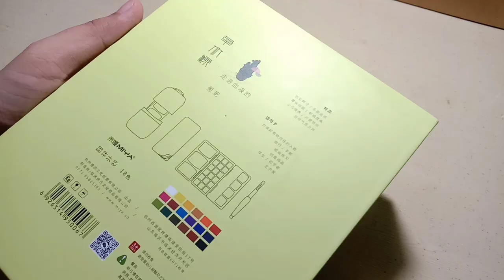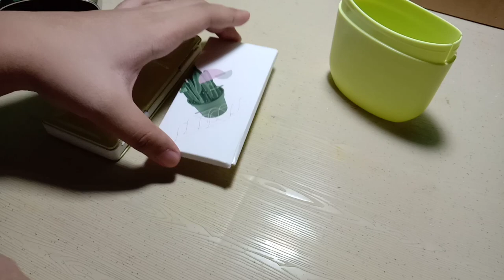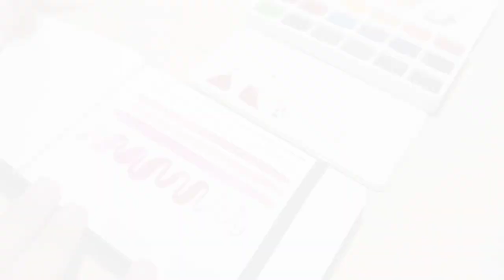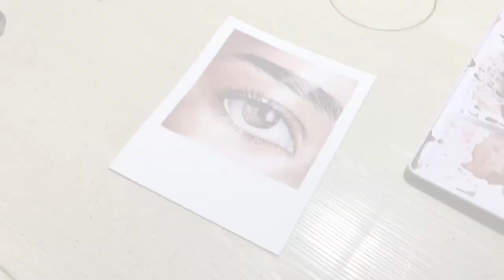Miya Himi Perfume Inspired Solid Watercolors | Honest Review • Is it worth it?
Hi everyone! Today, we will be trying the Perfume design inspired, Miya Himi solid Watercolors! I won this set of watercolors from Artillery Philippines' giveaway recently, thank you so much! We're going to do a review video for this set of paints, today! Enjoy!

Product Featured: Miya Himi Solid Watercolors, 1495PHP but on sale right now for 1122PHP

Earl's Art

don't mind these tags:
watercolor, watercolor food,
watercolor gel nails, m&g watercolor